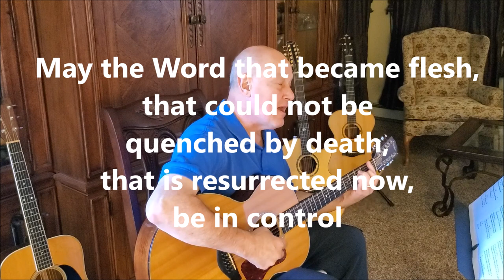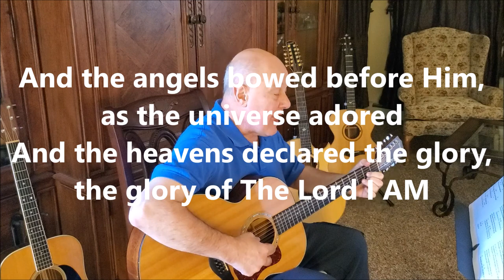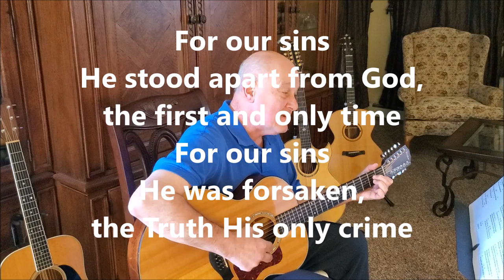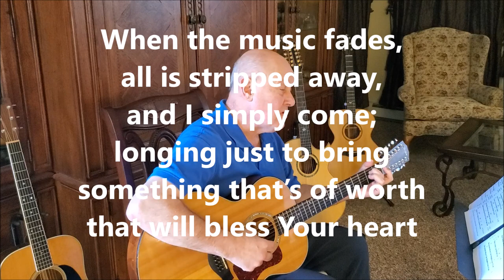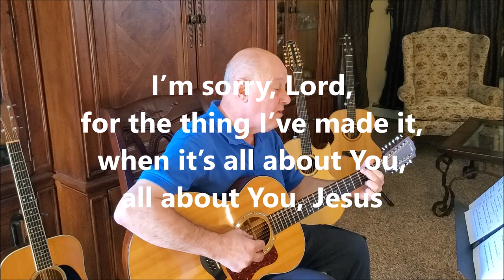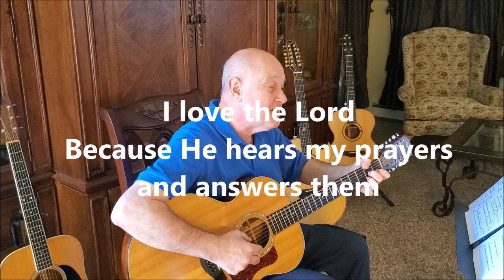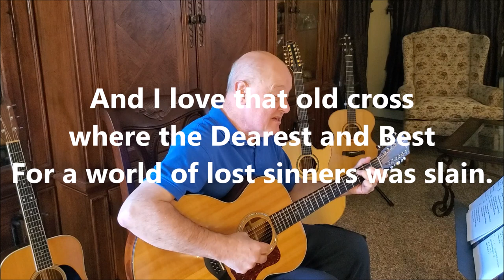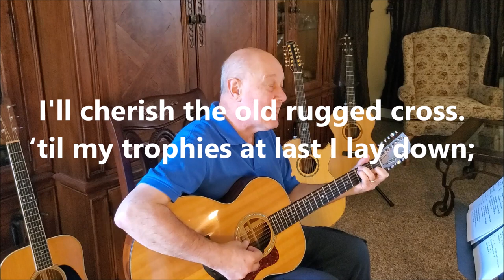Worship and Devotion 02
Please enjoy this time of worship and devotion, contemplating our need, and God's loving provision.

Songs and authors:
Prayer For The Kingdom - Ted Sandquist
I AM - John Bjorkman
The Heart Of Worship - Matt Redman
I Love The Lord (Psalm 116-1-2) - Unknown
How Precious Also (Psalm 139:17-18)- Richard Miller
The Old Rugged Cross - George Bennard
I Stand In Awe - Mark Altrogge